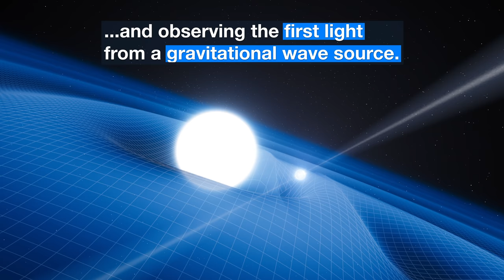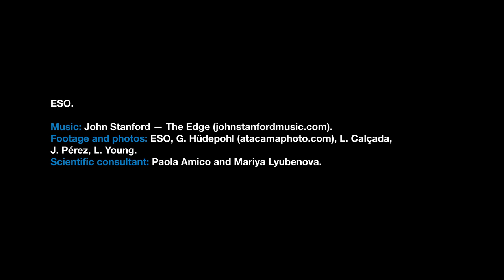ESOcast 198 Light: La Silla Observatory turns 50!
Since its inauguration in 1969, ESO’s La Silla Observatory has been at the forefront of astronomy. Its suite of state-of-the-art instruments has allowed astronomers to make ground-breaking discoveries and paved the way for future generations of telescopes.

Even after 50 years of observations, ESO’s telescopes at La Silla continue to push the boundaries of astronomy, discovering alien worlds and unveiling the cosmos in breathtaking detail.

Credit:
ESO.

Directed by: Nico Bartmann.
Editing: Nico Bartmann.
Web and technical support: Mathias André and Raquel Yumi Shida.
Written by: Laura Hiscott and Calum Turner.
Footage and photos: ESO, G. Hüdepohl (atacamaphoto.com), L. Calçada, J. Pérez, Liam Young/Unknown Fields.
Scientific consultant: Paola Amico and Mariya Lyubenova.